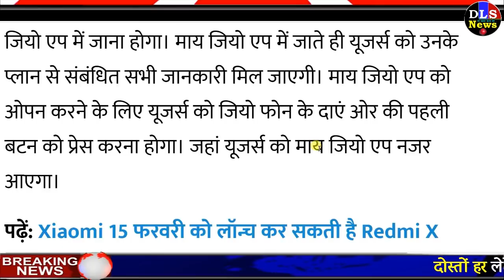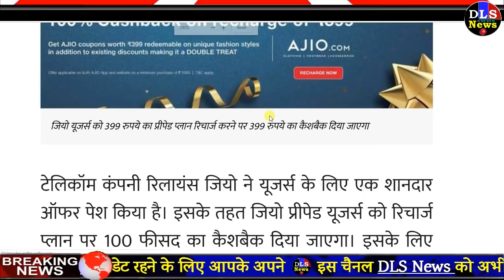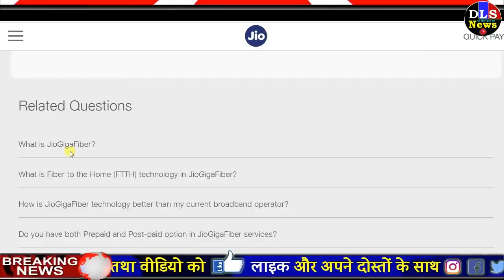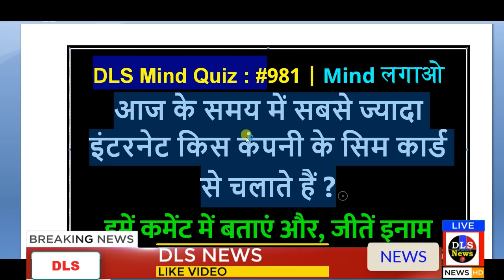जियो वालों के लिए 5 बड़ी खुशखबरी ! Jio GigaFiber 90 दिनों के लिए फ्री - mukesh ambani jio news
जियो वालों के लिए 5 बड़ी खुशखबरी ! Jio GigaFiber 90 दिनों के लिए फ्री - mukesh ambani jio news jio news today- jio new offer
Jio यूजर्स के लिए खुशखबरी! 10GB डेटा बिल्कुल फ्री, करें ऐसे चेक
JIO ने लॉन्च की शानदार एप, आपके लिए साबित होगी काफी फायदेमंद
Jio GigaFiber Latest News !